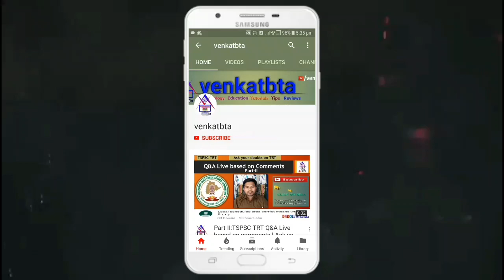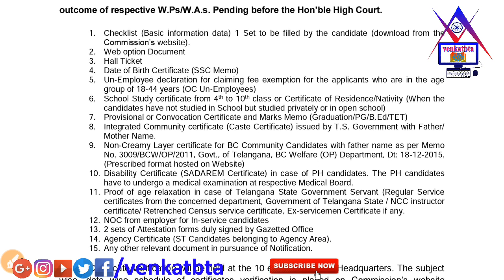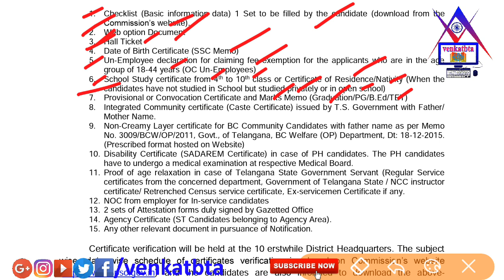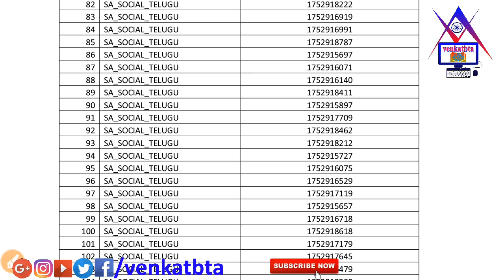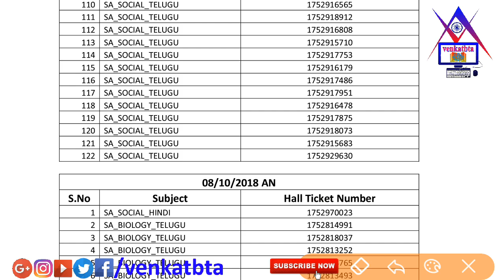TSPSC TRT SA CERTIFICATE VERIFICATION SCHEDULE WEBNOTE | CERTIFICATES TO BE READY FOR VERIFICATION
》》TSPSC TRT SA CERTIFICATE VERIFICATION TIME SCHEDULE WEBNOTE.
》》CERTIFICATES TO BE KEPT READY  FOR CERTIFICATE VERIFICATION.
》》DAY WISE PICK UP LIST WITH HALL TICKET NUMBERS FOR CERTIFICATE VERIFICATION.